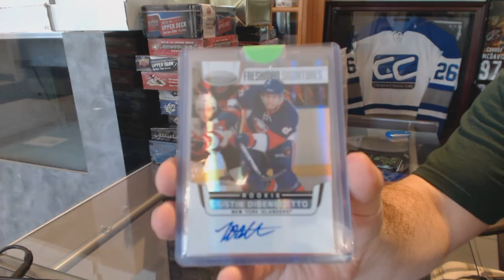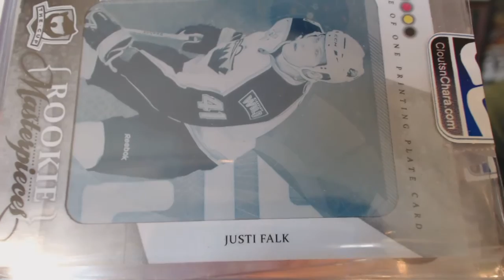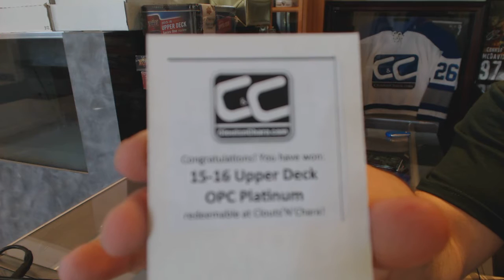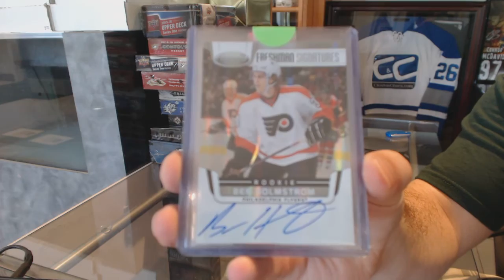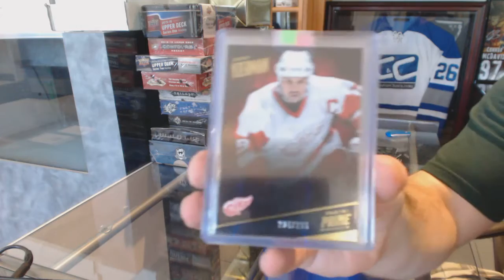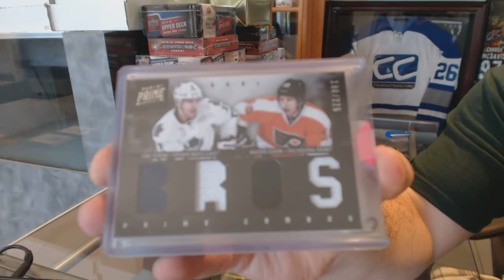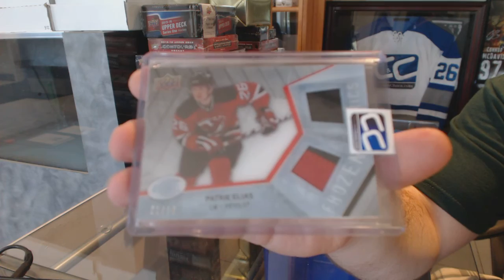C&C Mystery Gold VIP Hockey 3 Box Break - C&C #6144